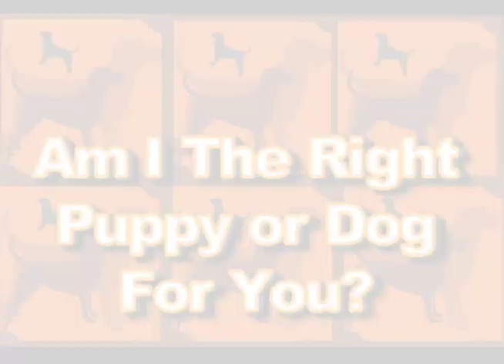ADOPTED! Spikey, Lab/Chesapeake mix dog for adoption in Indianapolis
I'm Spikey, a real Sweetie. I love to play and to be petted - when you pet me I get all squishy & affectionate. I love other dogs too, even though I think I deserve all the food or bones. If you want a love-bug, I'm your doggy!

for more info on adopting, and see more adoptable animal videos if you're a Comcast subscriber by going to Channel 1 On Demand - Get Local - Pet Adoptions